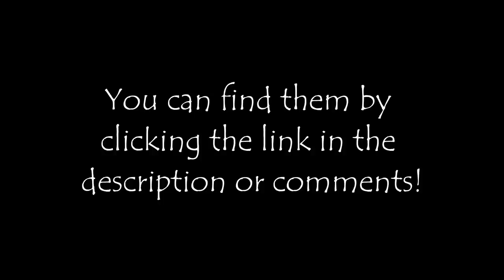Bombing Planes on Runway, Strafing, Crashes & More! V70 | IL-2 Sturmovik Flight Simulator Crashes